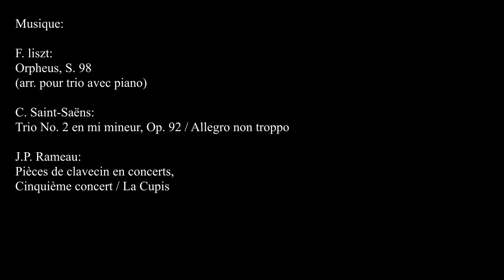Trio Zadig - Orpheus / full video with interviews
Franz Liszt (arr. C. Saint-Saëns)

Orpheus, S.98
Camille Saint-Saëns
Piano Trio No 2 in E minor, op. 92
Jean-Philippe Rameau (arr C. Saint-Saëns)
Pièces de clavecin en concerts, Cinquième Concert - La Cupis

Trio Zadig
Piano: Ian Barber
Violon: Boris Borgolotto
Violoncelle: Marc Girard Garcia

🎥 Antonin Amy-Menichetti